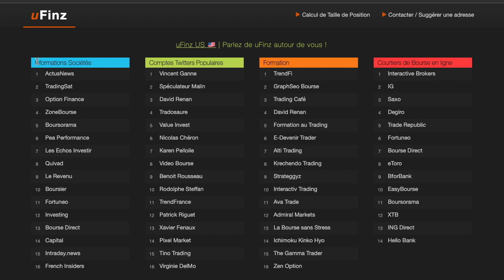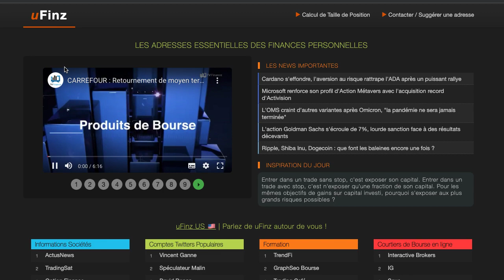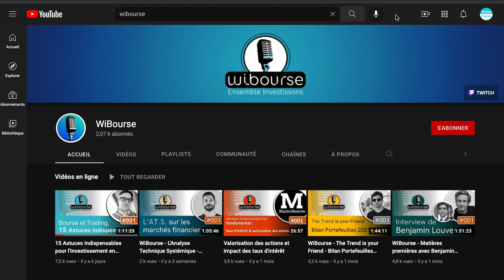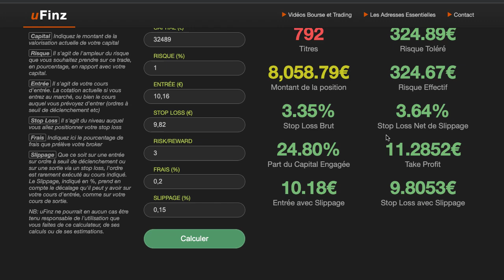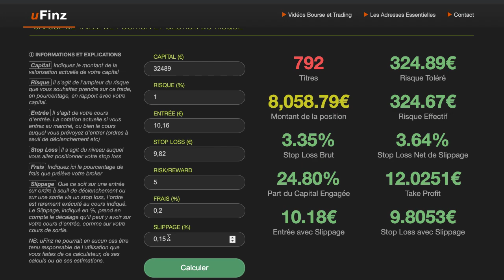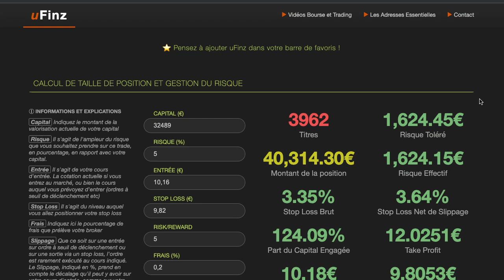Nouveau! L'outil de calcul de taille de position et de gestion du risque uFinz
Cet outil vous serez très certainement utile au quotidien, pour calculer vos tailles de positions tout en gérant d'une main de maitre votre risque.